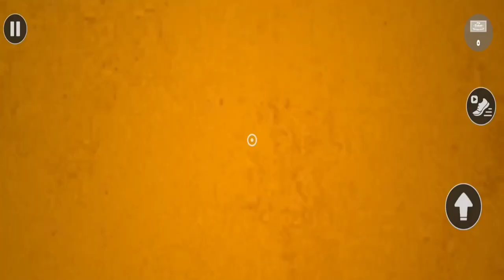Yellow Joy Monster Game New Update Full Walkthrough Game [Part 3] - Android Gameplay